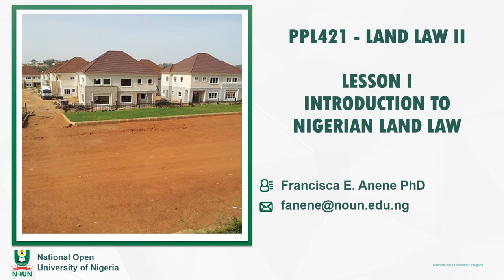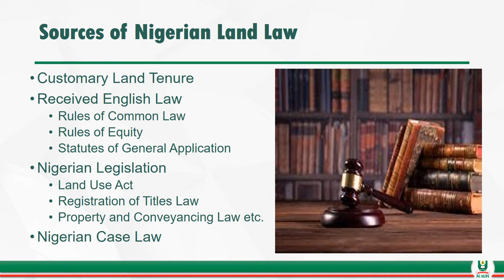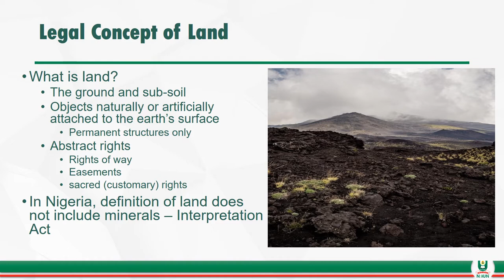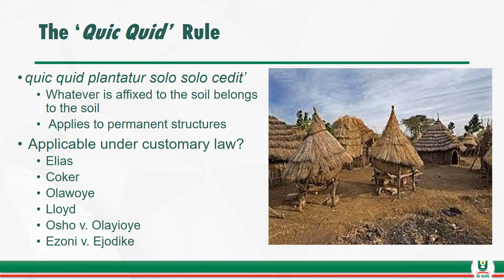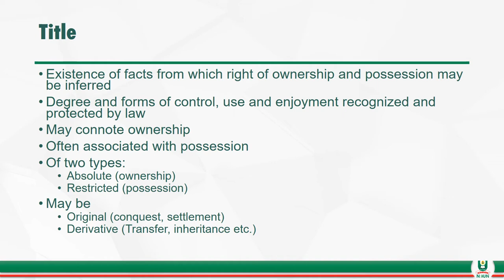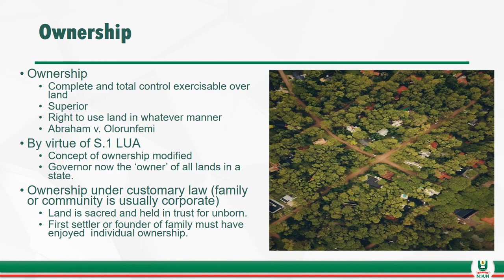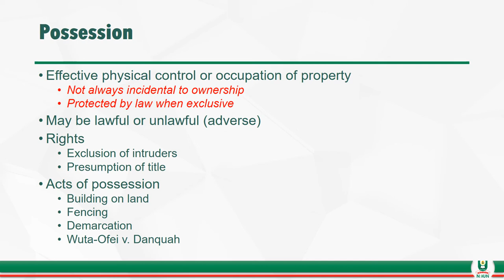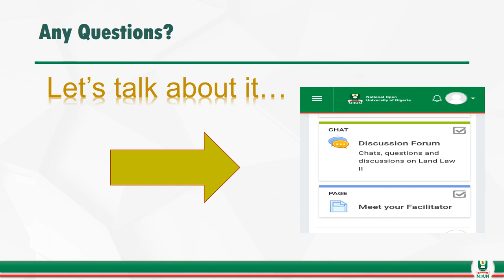421 TOPIC 1 VIDEO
Introductory lecture on Land Law